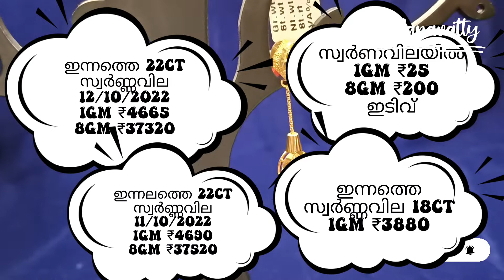Today Gold Rate in Kerala | Innathe Swarna Vila | 12/10/2022